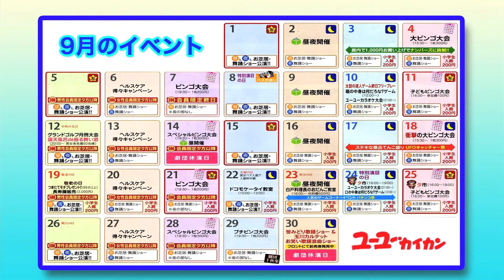第76回 激カラ♪スターチャンネル ユーユー・カイカンからのお知らせ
ASRAC許諾配信・エンカプロオリジナルコンテンツ

ユーユー・カイカンからのお知らせ　インタビュー：麻生夕稀